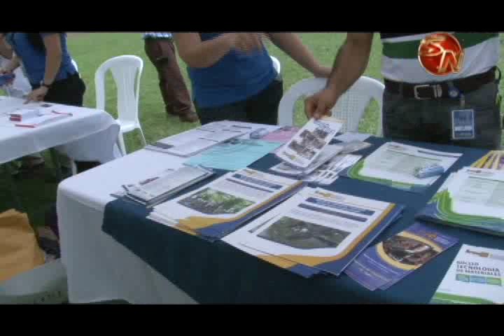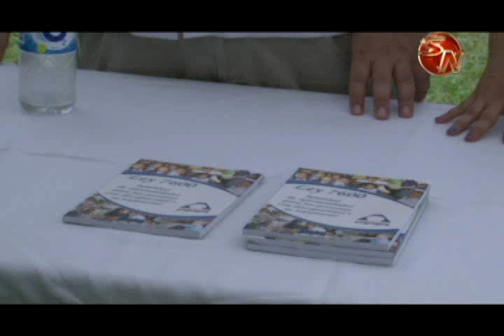Instituciones participaron en Feria de los Derechos en Cabagra